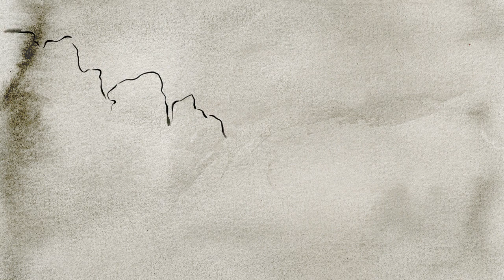Touolanka de Marion Bricaud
Film de fin d'études réalisé par Marion Bricaud
Narré par Alain Cure
Musique de Julien Diaz

D'après "Les Contes du Tibet" aux éditions Grûnd

Un peintre japonais nommé "Touolanka" est confronté à la mort en personne.

L'équipe MagelisTV